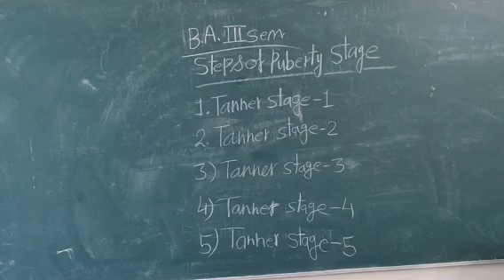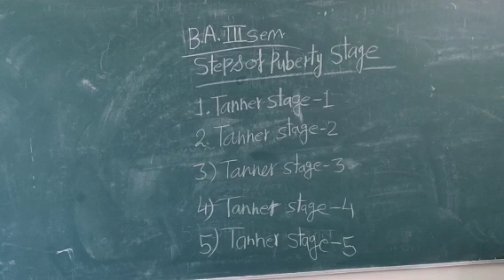BAlllsem home science topic steps of puberty stages